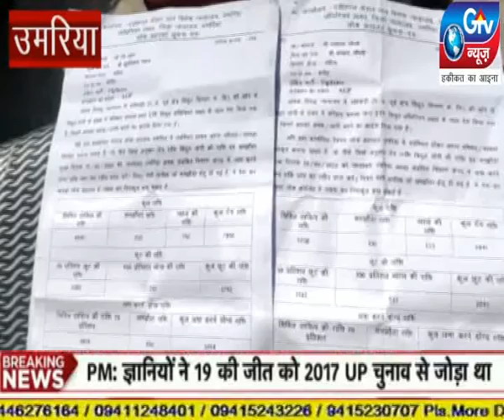उमरिया: न्यायालय परिसर पर एक दिवसीय नेशनल लोक अदालत का आयोजन किया गया